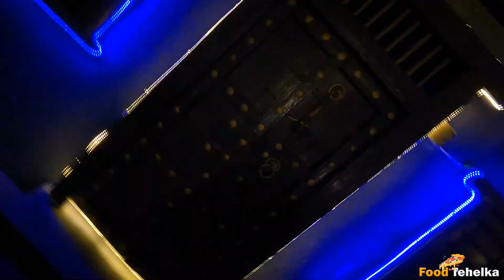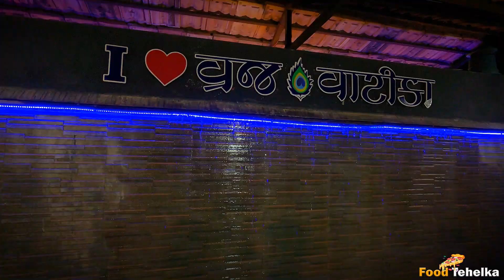अब खाओ Unlimited Kathiyawadi Thali Only Rs.180 in Rajkot | Unlimited Food n Rajkot | Food Tehelka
Best Restaurants in Rajkot | Vajra Vatika

Address:- Vraj Vatika Restauran, New 150 Ring Road, Near Maruti Katariya Show Room Rajkot, Gujarat